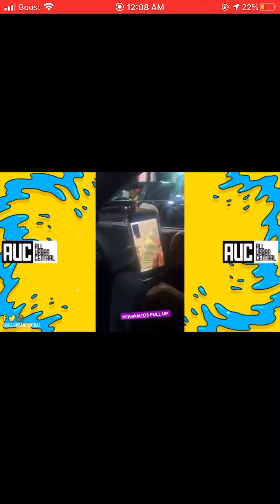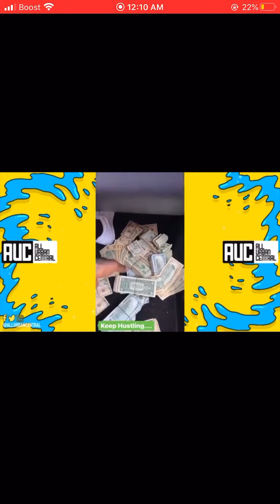Money bag yo buys his whole team hellcats for staying down until he came up !